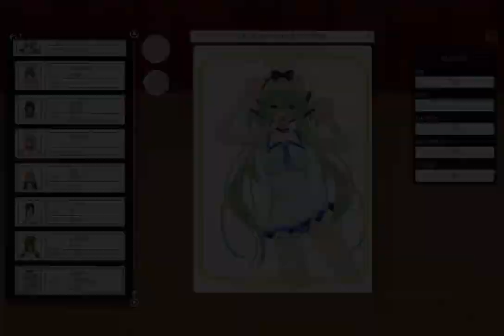COM3D2 : Rhythmix to you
이번에는 좀 끊기네요. 왜 이리 기복이 심하니...
이번에 깨달은 건 기기는 주인이 쓰기 나름이라는 걸 깨달았습니다. 이런거 까지 닮지 말라고 -_-;

**Specs**
Samsung Galaxy Book 10.6 (SM-W620)
Intel Core m3-7y30 1.00GHz @ 2.60GHz
4096MB DDR3
Intel HD Graphics 615
Samsung EVO+ 256GB MicroSDXC
Windows 10 RS4 64bit

**Game Settings**
Custom Order Maid 3D 2
1280x853 / NoAA
Shadow OFF
Texture LOW